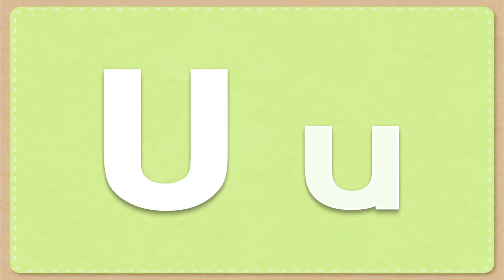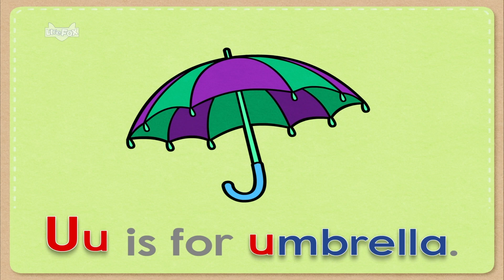알파벳 Uu 쓰기와 소리를 배우는 동화 | 파닉스 | 리틀팍스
리틀팍스는 2000년부터 지금까지 영어에 흥미를 잃지 않도록 매일 한 편씩 다양한 영어 동화를 발표하고 있습니다. 미국 현지 작가가 집필하고, 미국 뉴욕의 뮤지컬 배우 및 디즈니와 유명 애니메이션의 경력을 가진 원어민이 직접 더빙한 교육용 동화들로 체계적인 영어 문장을 상황을 통해 자연스럽고 재미있게 학습할 수 있습니다.